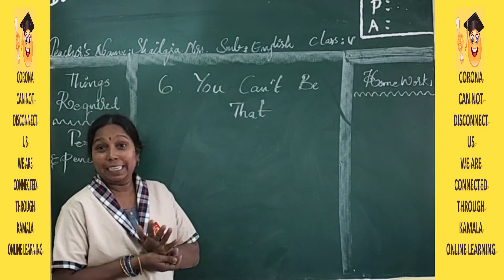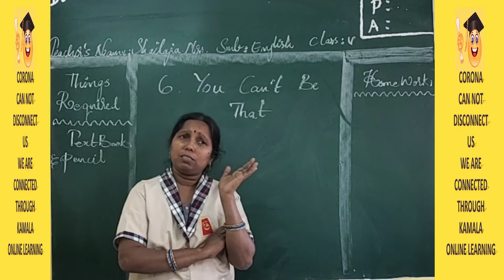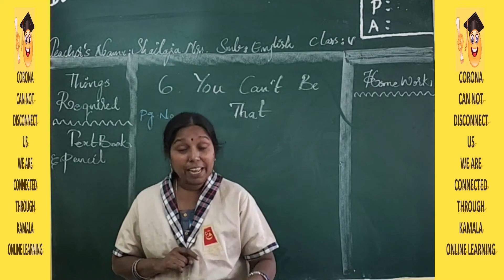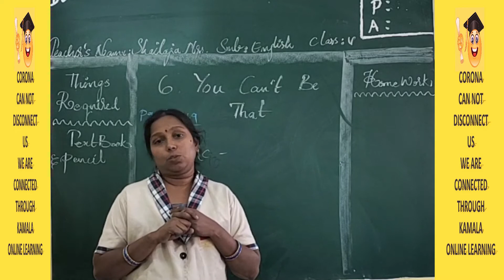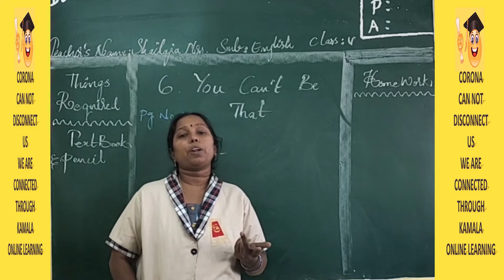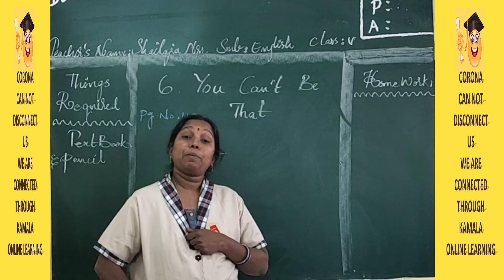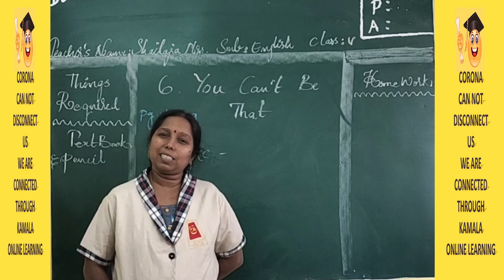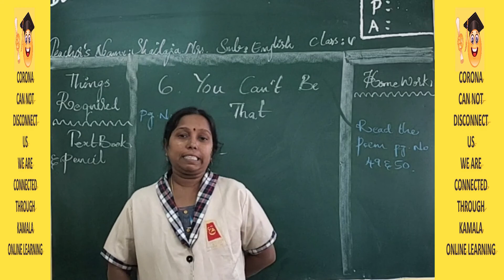5TH_CLASS_ENGLISH_SEM1_LS6_PT1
kamalaonlineprogram
Hello Children!
Good Luck!
HAPPY LEARNING!